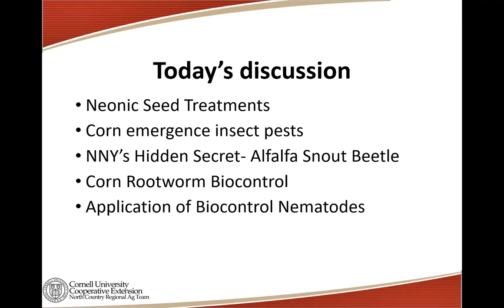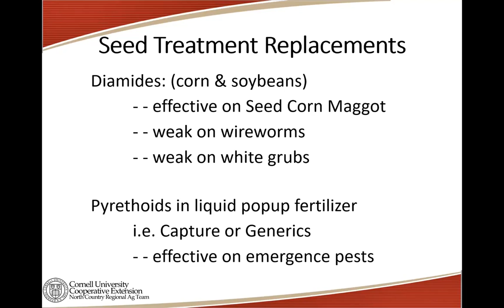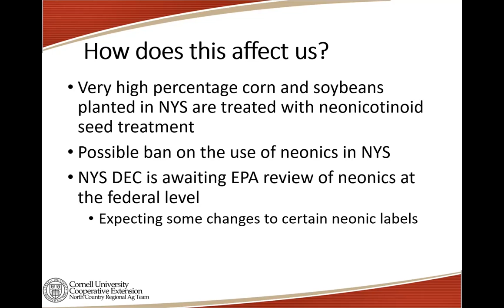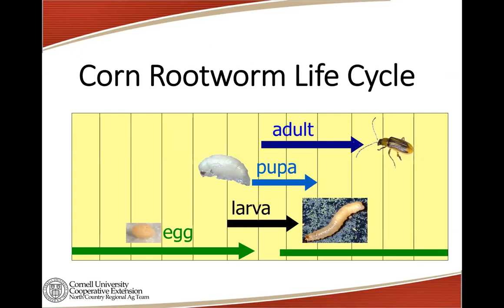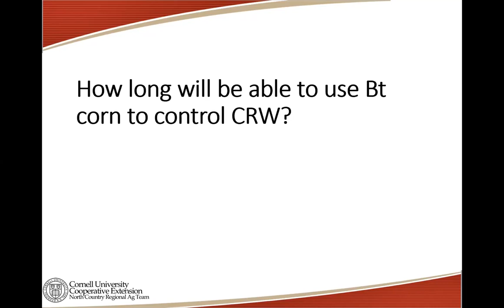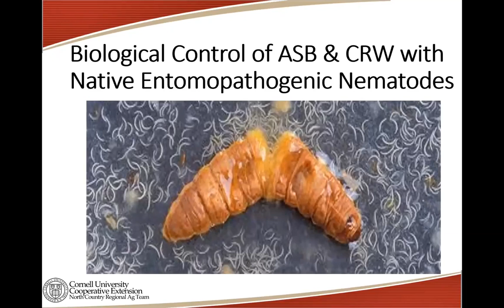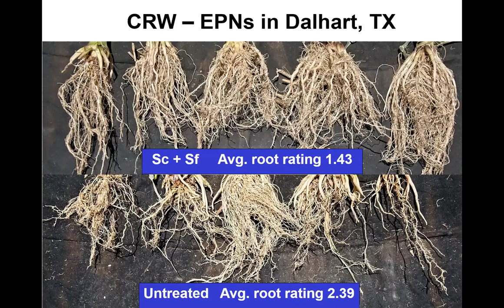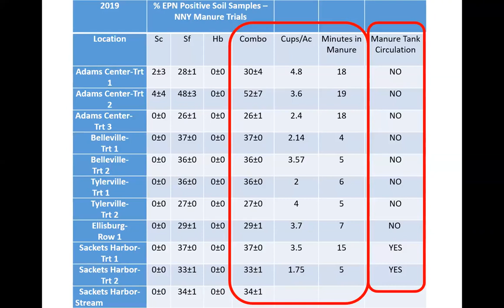Neo-nic Seed treatment and Use of Parasitic nematodes for Corn Root Worm Control in Northern NY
Excerpt from 2020 Delaware County Crop School: Part 5/5: Guest presenter Mike Hunter, North Country Regional Ag Team, Cornell Cooperative. Extension, presented an update on the status of neo-nic seed treatment insecticides as seed treatments in NYS and discusseed the success of using parasitic nematodes to control Corn Root Worm in Northern NY.